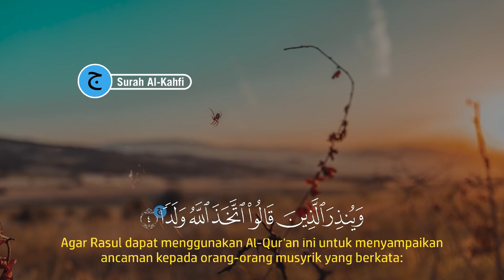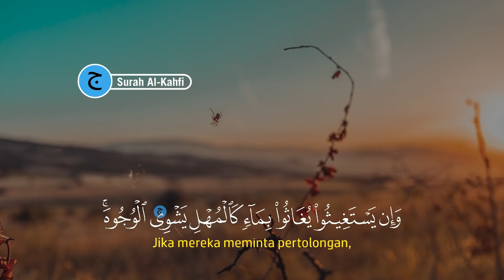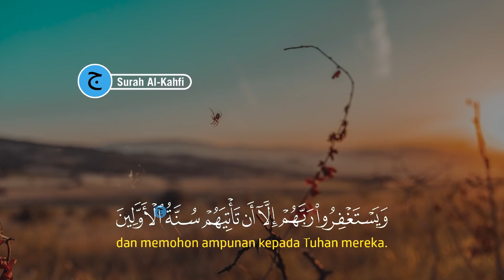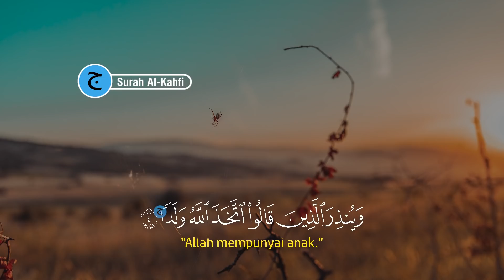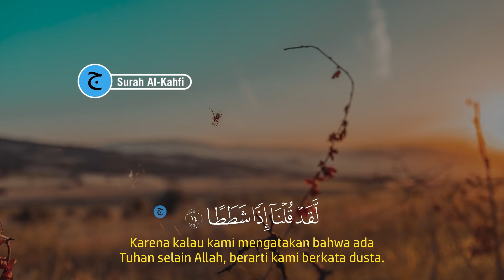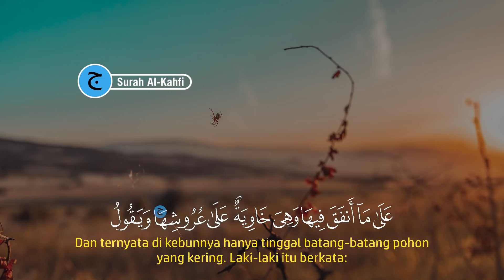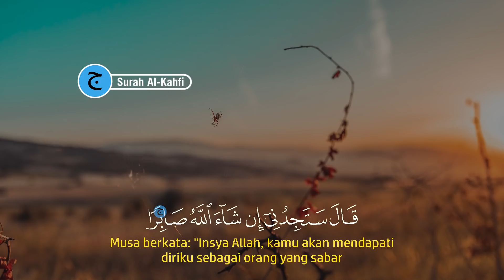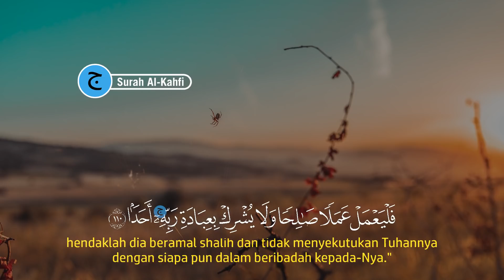Hari Jum'at Petang Surah Al-Kahfi, Dihapuskan Dosa & dihapuskan kesusahan hidup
Inilah Dzikir Hari Jum'at Petang Surah Al-Kahfi | Dihapuskan Dosa & dihapuskan kesusahan hidup | Al-kahfi, Dzikir ini adalah amalan Pembuka Pintu Rezeki dengan bacaan Dzikir Pagi Surah Al-kahfi.

Mari kita Awali Hari Dengan amalan Pembuka Pintu Rezeki yaitu Dzikir Hari Jum'at Petang Surah Al-Kahfi | Dihapuskan Dosa & dihapuskan kesusahan hidup | Al-kahfi serta senantiasa selalu dilindungan oleh Allah, dzikir pagi ini adalah Bacaan Quran Surah al-kahfi.

Dengan mendengarkan dan membacakan Dzikir Hari Jum'at Petang Surah Al-Kahfi | Dihapuskan Dosa & dihapuskan kesusahan hidup | Al-kahfi, maka dari itu marilah sama-sama kita mendengarkan Dzikir Pagi Pembukakan Pintu Rezeki & Dimudahkan dalam Segala Urusan dengan bacaan dzikir pagi merdu.